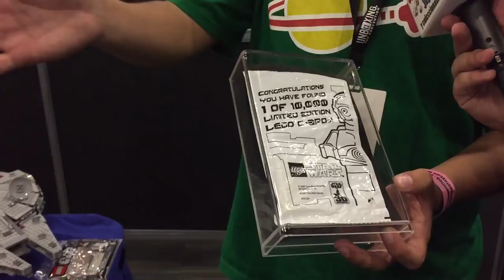LEGO en Unboxing Toy Convention ★ juegos juguetes y coleccionables ★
Aqua y Checko nos dan un Tour por la seccion de LEGO en Unboxing Toy Convention  Club RLUG Mexico